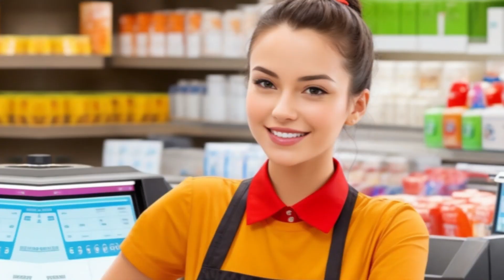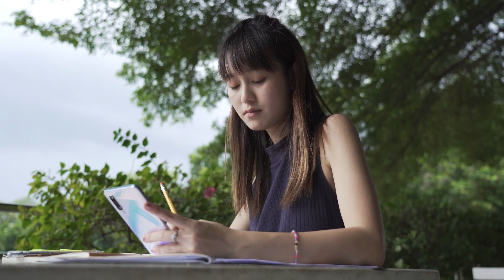Fazer CURSO Online Vale apena? Tudo que você PRECISA SABER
Tudo que você precisa saber sobre as vantagens de estudar na modalidade online no conforto de sua casa.
APRENDA UMA NOVA PROFISSÃO

✔conheça tudo sobre a profissão de operador de caixa
✔saiba como se tornar um auxiliar administrativo sem precisar de experiência
✔conheça o curso de informática mais requisitado pelas empresas (informática empresarial)
✔seja atendente de farmácia. A profissão que mais está contratando por causa da pandemia
👉SE QUISER CONHECER TODOS OS NOSSOS CURSOS, BASTA CHAMAR NO ZAP

👉RECEBA AULAS EXCLUSIVAS PELO NOSSO TELEGRAM - @jeyestudio